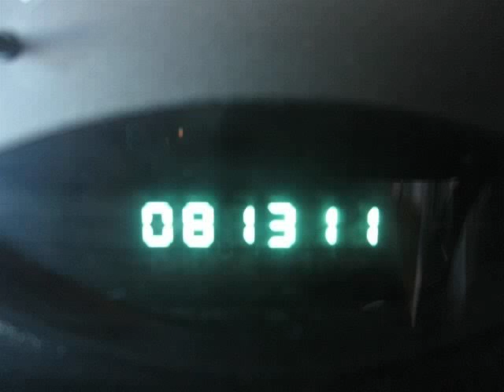2008 Chrysler PT Cruiser, Buy Here Pay Here (Phoenix, AZ)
This 2008 Chrysler PT Cruiser is brought to you by Auto Action.
View this vehicle along with our entire used car inventory